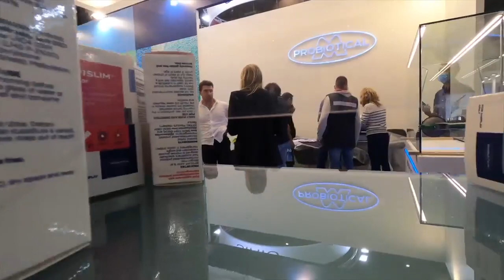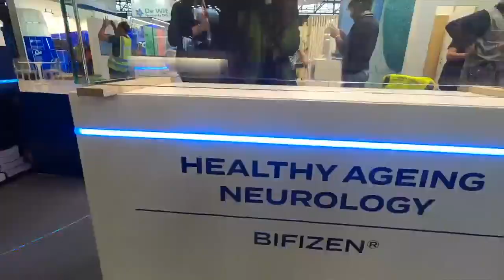Spoiler alert: We have the most awesome stand of VitafoodsEurope 2021!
Just 2 hours to go until we can meet again after such a long time.
We made everything perfect for today, and can't wait to welcome you!
F110 it's THE place if you are looking for probiotics!